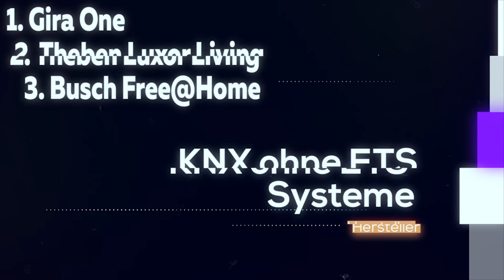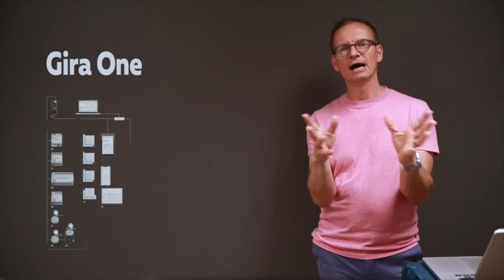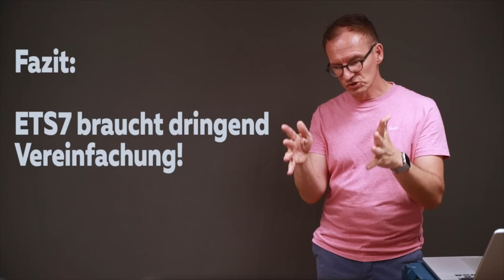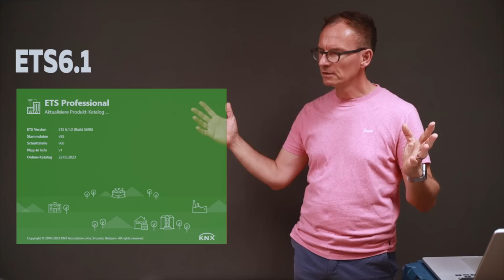Begeht KNX SELBSTMORD? Torpedieren sich Hersteller selbst? Marktsituation |Smartest Home - Folge 234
Was läuft schief am Markt für Gebäudevernetzung mit KNX Smart Home? Torpedieren sich Hersteller selbst mit ihren eigenen "KNX Light Systemen"? Was bringen Gira One, Theben Luxor Living und Busch Jaeger Free@Home - all die proprietären Hersteller-eigenen Software-Systeme auf KNX-Hardware-Basis? Wie groß ist die Angst vor dem österreichischen Hersteller Loxone mit seinem proprietären Einzel-System für kleinere Häuser und Wohnungen?

Wir bringen Licht ins Dunkel und decken auf.